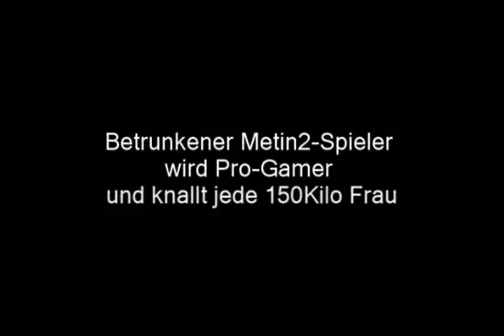Betrunkener Metin2 Spieler wird Pro Gamer und knallt jede 150Kilo Frau Teil 4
muss man mehr sagen?